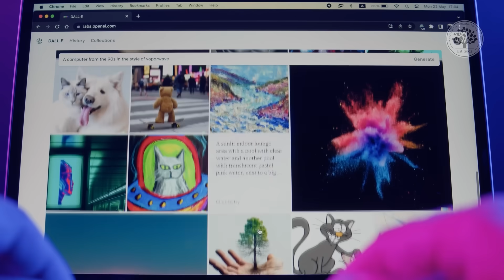Don Norman About AI: Is AI Really Intelligent?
In this video, Don Norman, author of Design for a Better World, shares his insights on artificial intelligence and its role in UX design. He emphasizes that AI, despite its capabilities, is not truly intelligent—it’s pattern matching without any deep understanding. While AI can assist with tasks like generating illustrations or analyzing technical drawings, it requires human collaboration to refine and shape the outcomes. Don Norman explains that AI in UX design can be helpful, but it’s far from a perfect tool. Designers still need to interact with AI, guiding its output and making adjustments to ensure the results align with their vision.

Norman highlights that while AI in UX design can streamline certain tasks, it often presents unexpected results, which can lead to innovative ideas that designers may not have considered on their own. This collaborative process between AI and humans reflects the evolving nature of design, where new technologies constantly reshape how we work. AI makes certain tasks easier, like performing stress analyses or producing concept sketches, but it requires a back-and-forth effort to get the desired results. This kind of collaboration can lead to breakthroughs, as AI’s unexpected outputs sometimes inspire new design directions. Don Norman also touches on how the adoption of AI in UX design is part of a broader trend where each technological advancement changes the way we think and create. Just as past innovations transformed the way designers approached their work, AI is now altering the design process, demanding that UX professionals adapt to this new reality. While AI is not intelligent in itself, it’s a tool that, when used effectively, can complement human creativity and problem-solving.

Whether you're curious about the future of AI in UX or want to learn more about using artificial intelligence to enhance your work, this video offers valuable insights from one of the leading thinkers in design. Produced by the Interaction Design Foundation (IxDF), this conversation with Don Norman explores the potential and limitations of AI in the design world and how it can be harnessed to make work easier, more efficient, and sometimes even more creative.

🔗 Don't miss this chance to be a part of the change. Register now for this enlightening Master Class webinar and embark on a transformative design journey for a sustainable and improved world